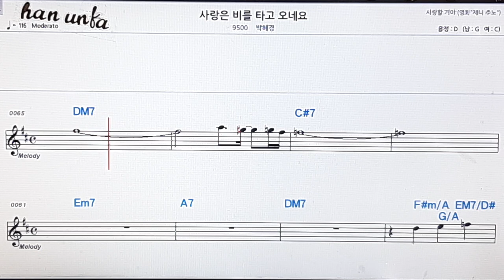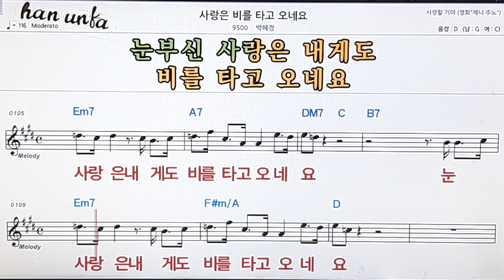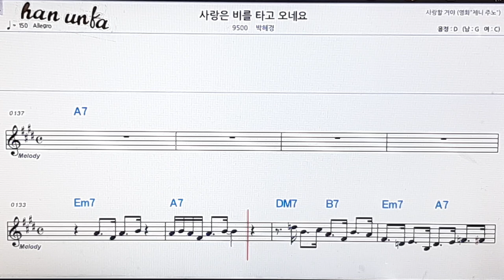사랑은 비를 타고 오네요/박혜경👍노래 반주, 코드 악보,가라오케💋Karaoke*Sheet Music*Chord*MR